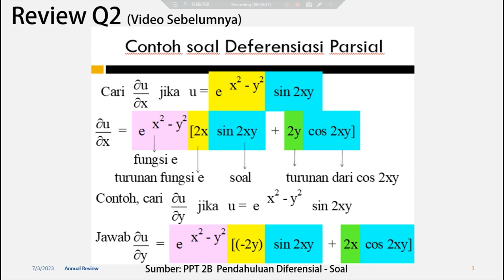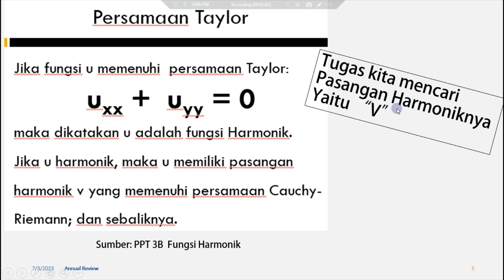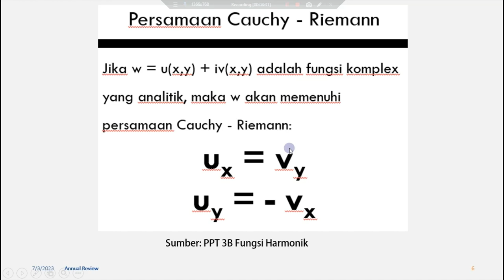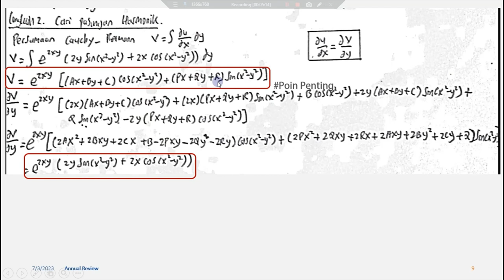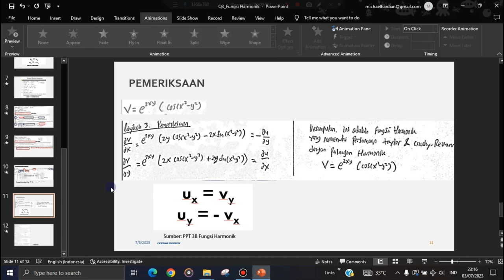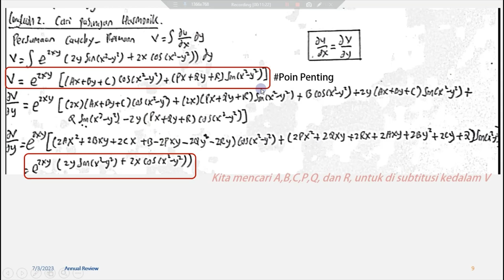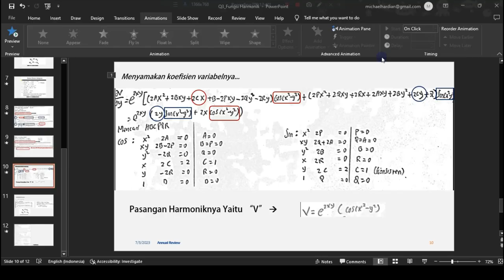Fungsi Harmonik | Matematika 2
Video untuk kuis ke-3, Mata kuliah matematika 2, materi fungsi harmonik.
video ini lanjutan dari video sebelumnya untuk kuis 2, mengenai pembuktian Taylor dan persamaan Cauchy-Reimann.

Disarankan menonton lebih dulu video untuk kuis kedua, karena akan lebih mudah mengerjakan kuis ini, jika sudah paham kuis sebelumnya.

Seperti biasa, silahkan dianalisa kembali. mohon koreksinya jika ditemukan kesalahan.

Terimakasih

Untuk video pembahasan kuis matematika 2 lainnya, silahkan cek di Playlist "matematika 2", atau melalui link: